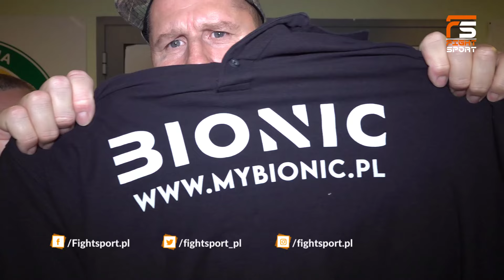OKNIŃSKI MIAŻDŻY! MARIANNA? WŁOSY ZAMIAST TRENNIGÓW! FERRARI OBIECYWAŁ I CO? REMIS WAMPIRA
Zostaw 👍 łapkę w górę, 🔔 zaznacz dzwoneczek i 🙋‍♂ odwiedź nas na:
Więcej materiałów na @fightsportpl